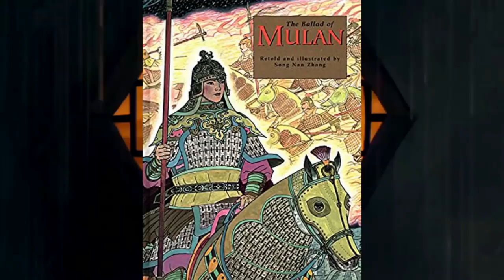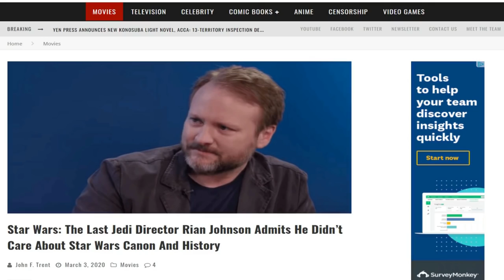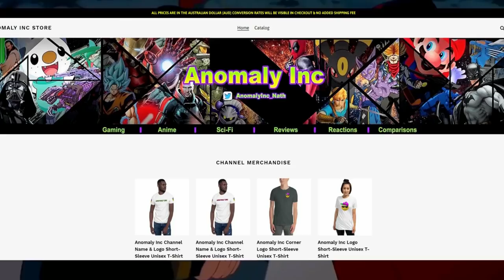Mulan (1998) The GREATEST Disney Movie Ever Made?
A Love Letter To My Favourite Disney Movie & Why Mulan (1998) Is The Greatest Movie Disney Has Ever Made!